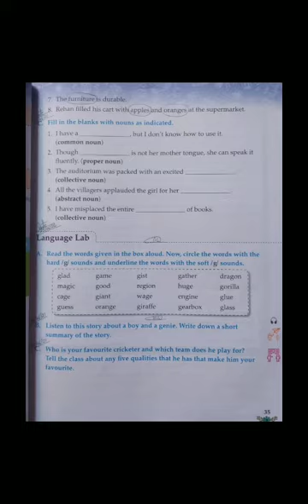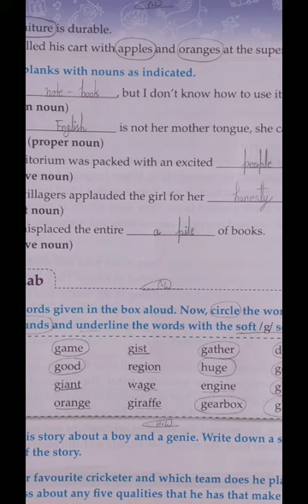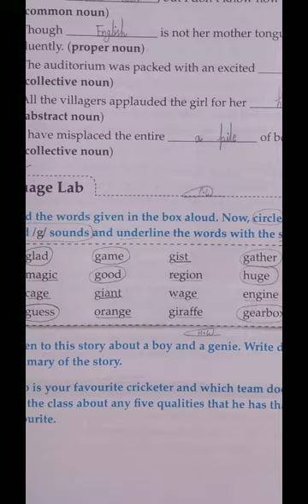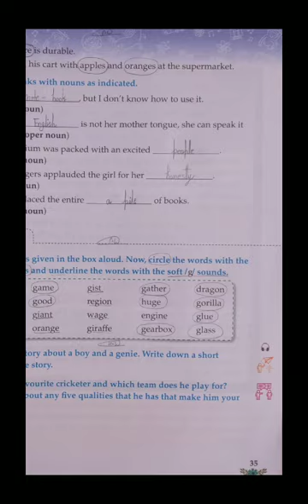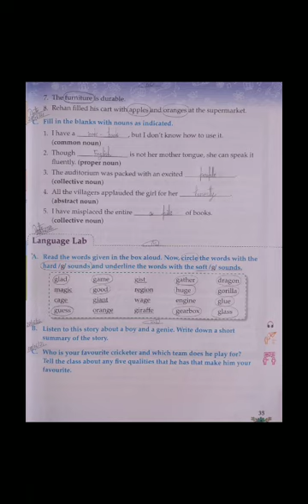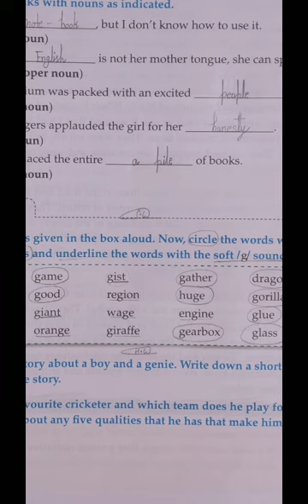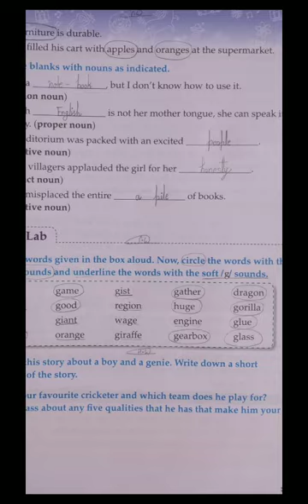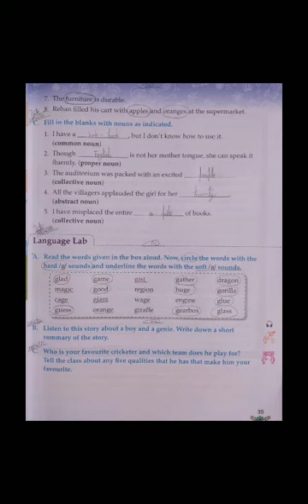CBSE Class - 5, Subject - English Literature, Chapter - 3 ( Olympic Granny ), Date - 28/06/21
Topics :- (1) Nouns and types of nouns.
(2) hard/g/sound words and soft/g/sound words.
Exercise - C
Exercise - A
Exercise - B (h.w)
Exercise - C (h.w)